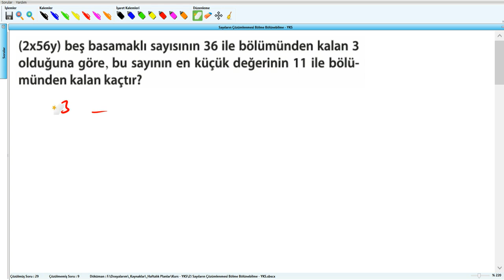Sayıların Çözümlenmesi Bölme Bölünebilme - YKS (2019) - 2 .Hafta - Soru - 30